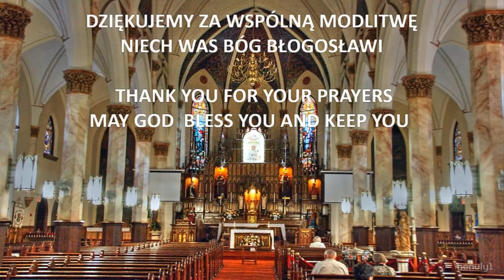OLC /ST. CASIMIR BROOKLYN, NY Live Stream